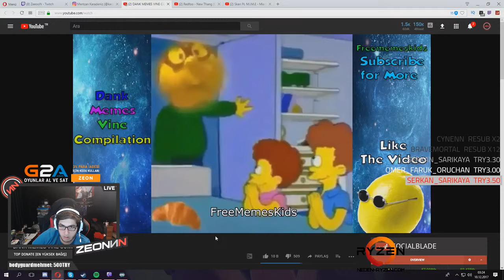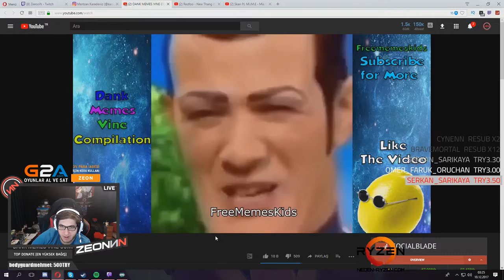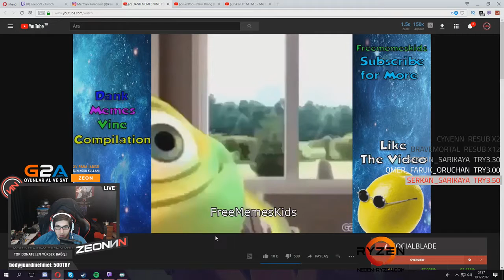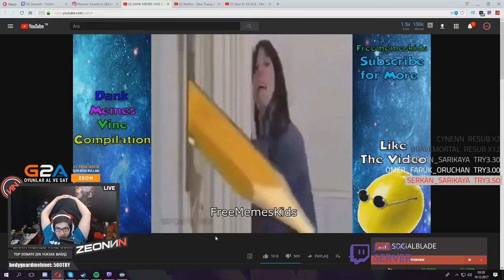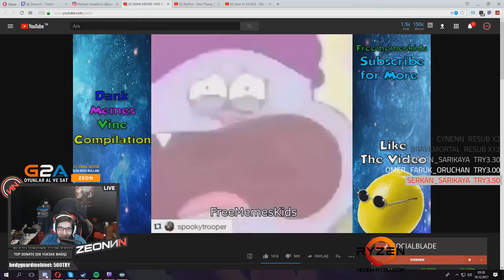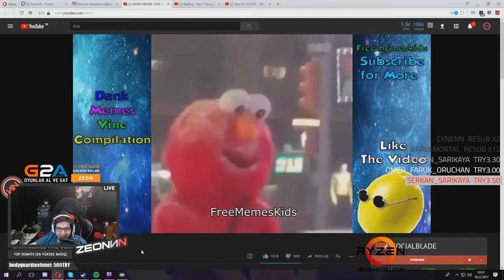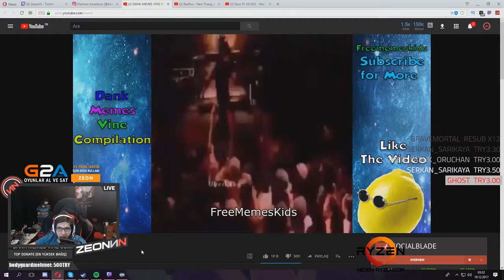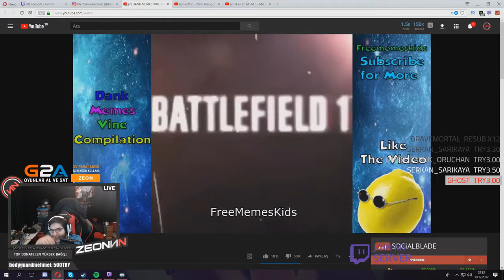Zeonnn - En iyi Vine Montajlarını İzliyor